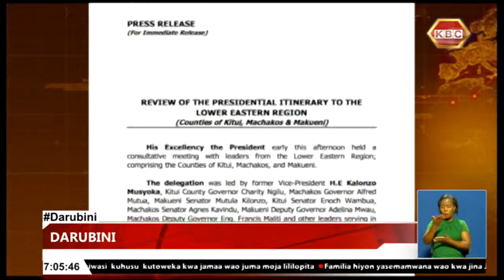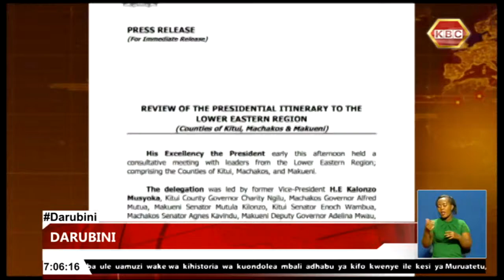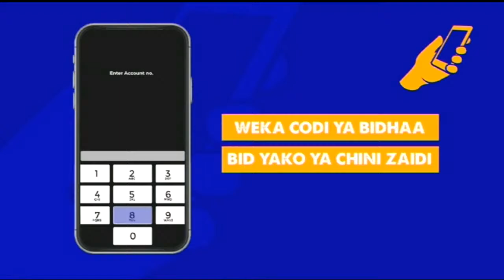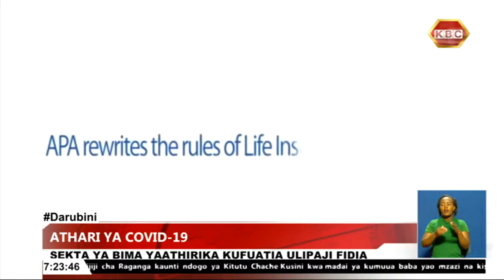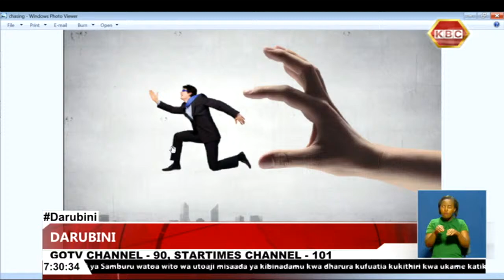LIVE:Darubini na Bonnie Musambi na Sarafina Robi || 6th July 2021